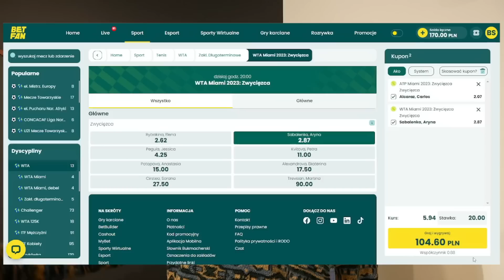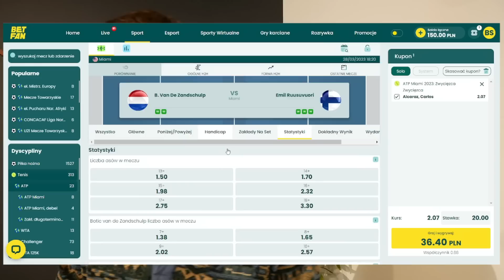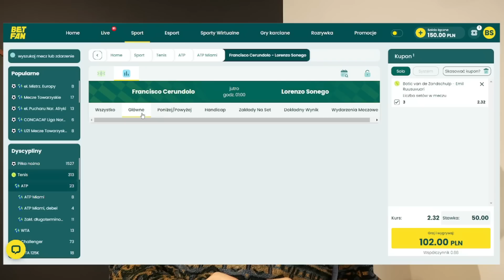bezsensowne podsumowanie zgrupowania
film długi więc nie będę wam w opisie jeszcze dokładał co nie

skorzystaj z bonusu używając kodu 'MIETCZYNSKI', bukmacher BETFAN wspiera działanie mojego kanału :)

Na kanale włączona została możliwość wspierania. Może i jest droga, ale przynajmniej nie daje prawie żadnych korzyści!